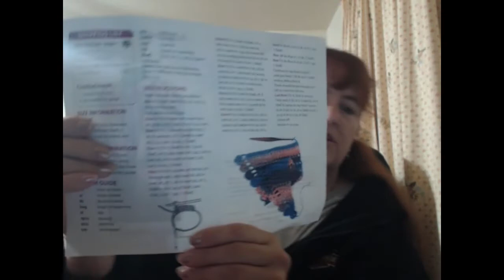SFF Take 2 - don't know if I should say something or not